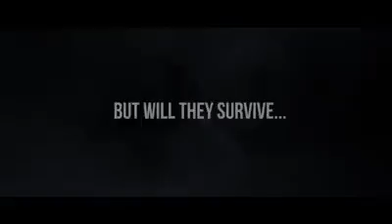Train to Busan 2 Peninsula Movie